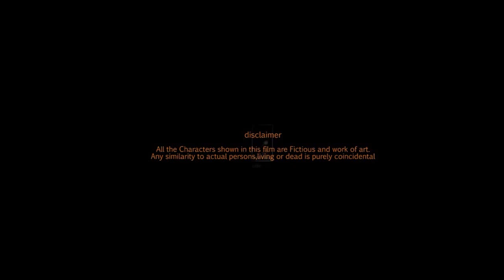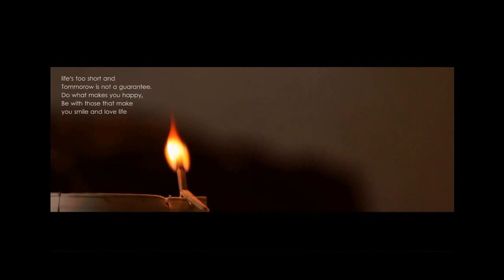MatchSticks | Award Winning Short Movie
"MatchSticks" is an Award winning short film by Anas Rahman.
This movie had portrayed Life with two tiny matchsticks !